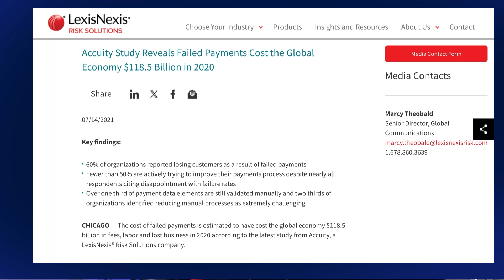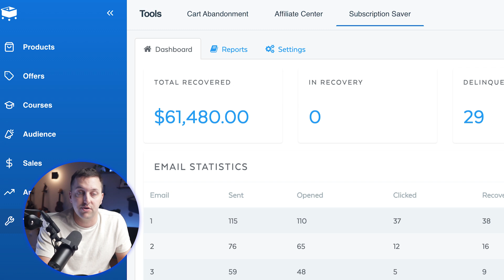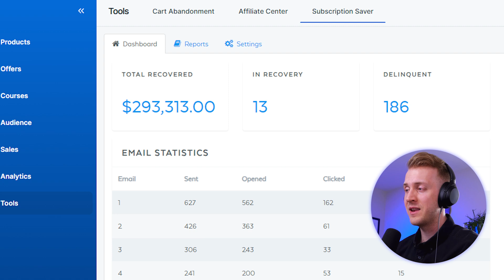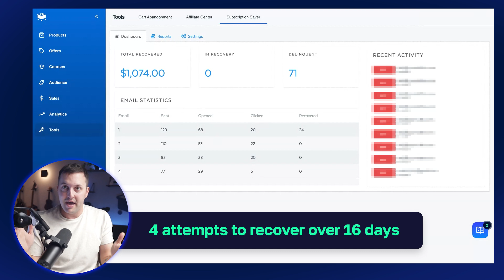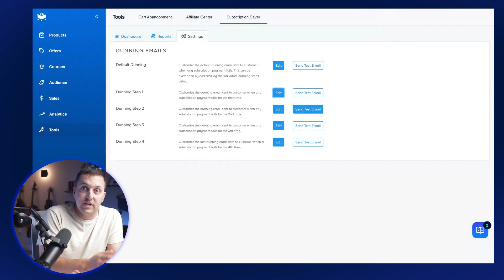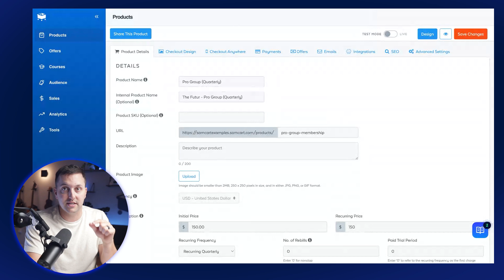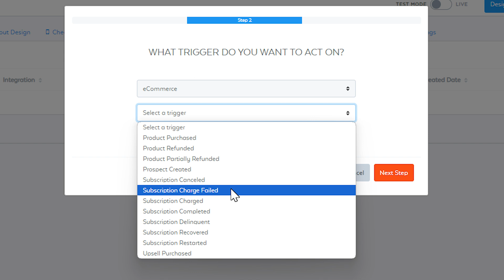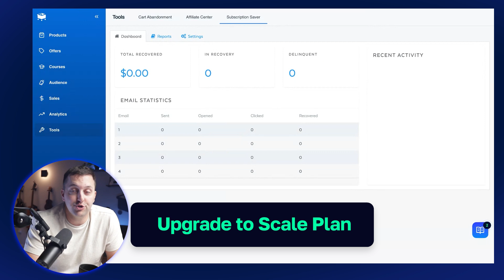The Quick Guide to Subscription Saver | SamCart Tutorial